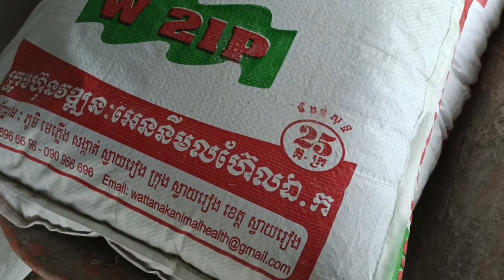Technical pig farm | Raise animal Rural KH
Hello Everyone Today, I want to show you about video: Technical pig farm | Raise animal Rural KH - if you like my video please don't forget to click like and subscribe my channel: thank you I wish you good luck